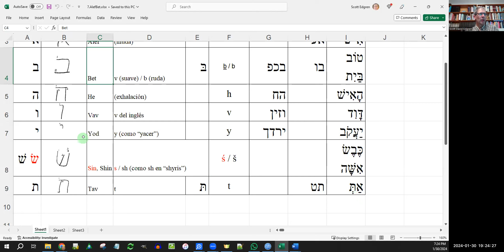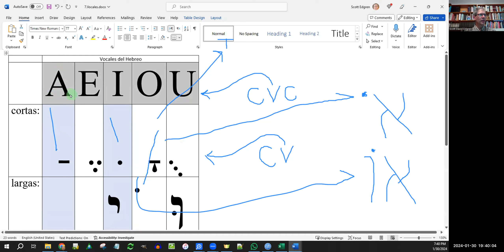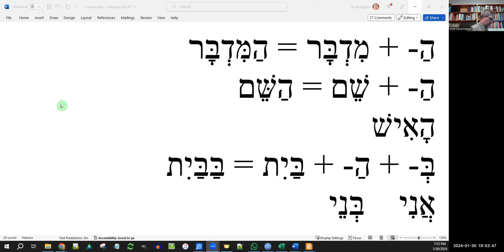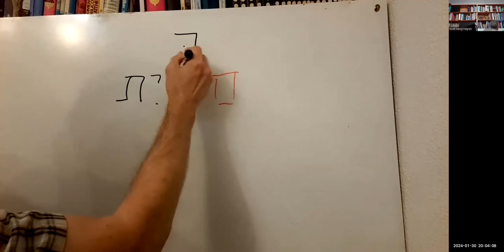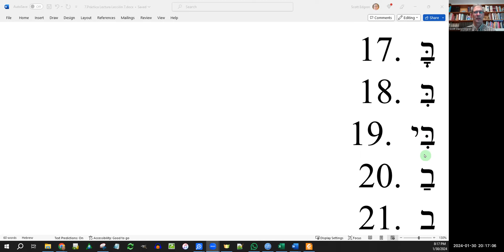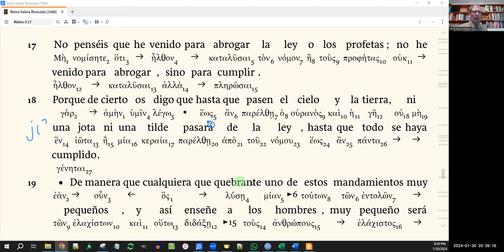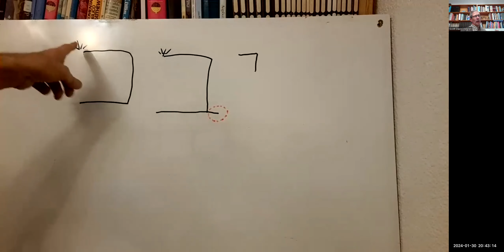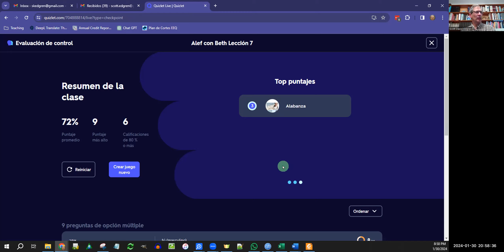Hebreo Bíblico 2024.01.31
Repasamos detalles en cuanto a Lección 7 de @AlephwithBeth .
Hablamos más en cuanto a la manera de leer y escribir en hebreo.
Practicamos la lectura en clase.
Realizamos un estudio de Mateo 5:17-18.
Hicimos una actividad en Quizlet.